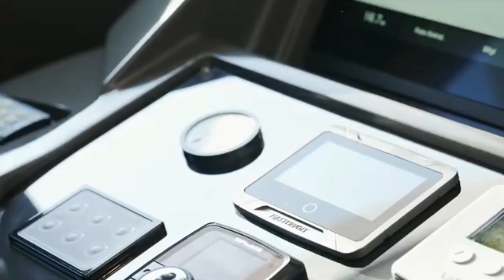Sirena Yacht 68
🚤 Sirena Yacht 68 (2023) Nuovo
⚓ Come ogni imbarcazione Sirena Yacht lavora internamente tutto l"hardware" dell'imbarcazione: resina, fibra di carbonio, teak, mobilio interno, acciai, tappezzerie
⚓ Ipotetica illimitata possibilità di personalizzazione ai propri armatori
 ⚓ Sirena 68 porta la prestigiosa firma di German Frers per quanto riguarda l'architettura navale, interni firmati invece da Cor D. Rover
Video : SIRENA YACHTS Youtube